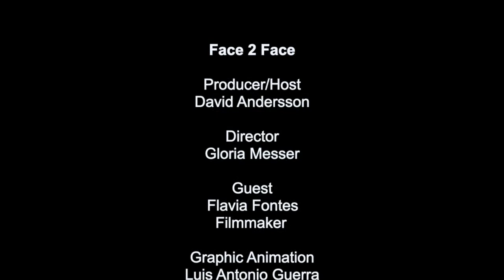Face 2 Face with Flavia Fontes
On this show we speak with filmmaker Flavia Fontes about the current unrest in South America. The region is facing a crisis and a very uncertain future, as seen in the raging opposition to Ecuadorian President Lenín Moreno,  Chilean's fiery anger fueled by fears of poverty, and the coup late last year that removed President Evo Morales from power in Bolivia.